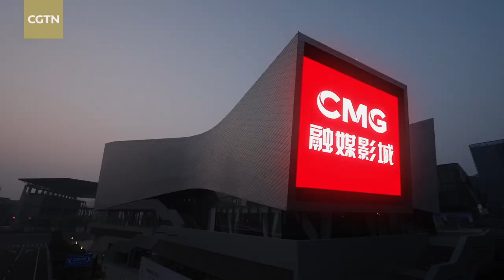CMG Convergence Media Cinema opens in Shanghai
China Movie & TV Night, a special gala of the ongoing Shanghai International Film Festival (SIFF), inaugurated on Saturday the CMG Convergence Media Cinema in Shanghai, the first theater in the country able to broadcast 4K ultra-high-definition television program signals. The cinema has nine multi-functional digital cinemas, which can accommodate more than 1,400 people at the same time.